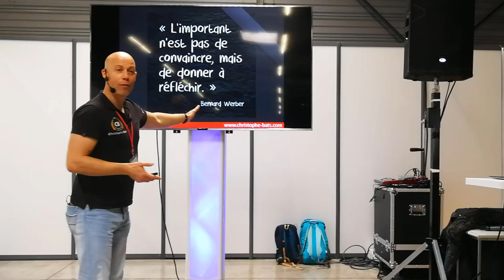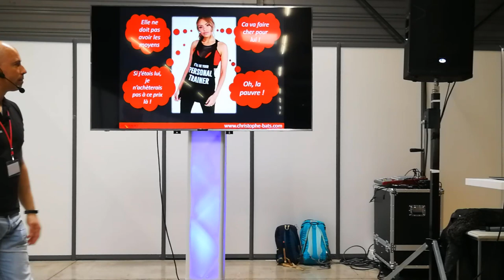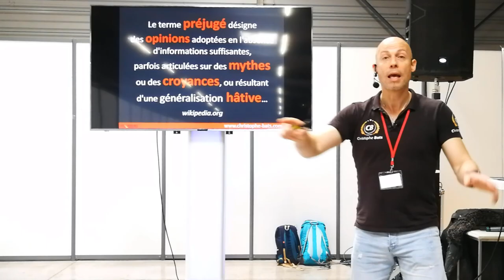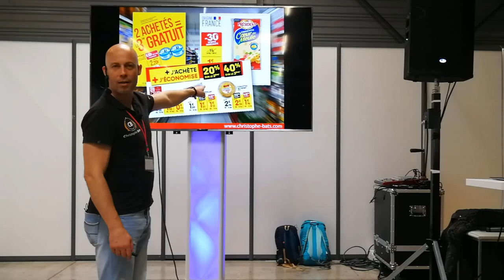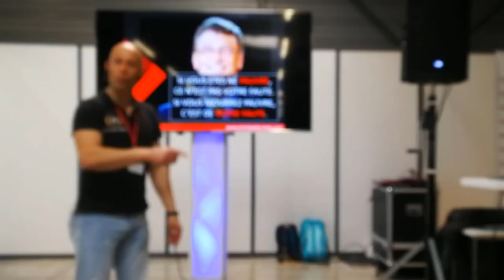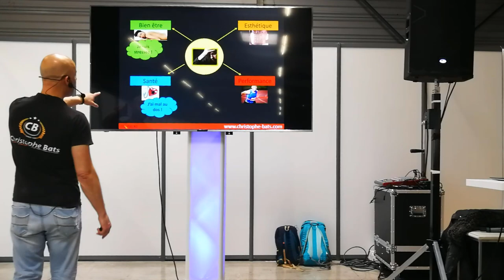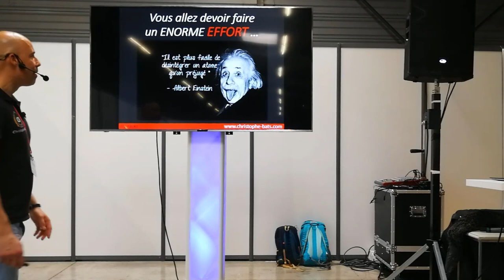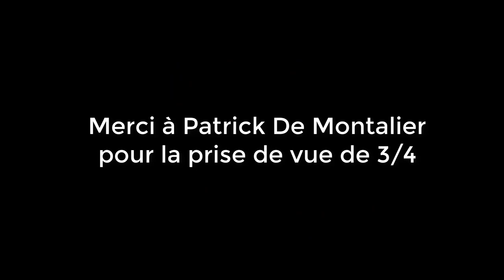Reprogrammez votre Cerveau pour Vendre comme des Dieux - FitXperience 2019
Notre cerveau est comme un ordinateur. On y installe régulièrement des programmes qui peuvent interagir, et apporter des changements sur d'autres, mais aussi installer sans le savoir des virus.

Les Personal Trainers non avertis, sont sujets à des programmes neuronaux malveillants, sans le savoir et qui freinent leurs ventes au quotidien.

Cette vidéo dévoile pourquoi, et comment s'en défaire pour vendre mille fois mieux au quotidien et réussir à augmenter ses recettes de façon fulgurantes.